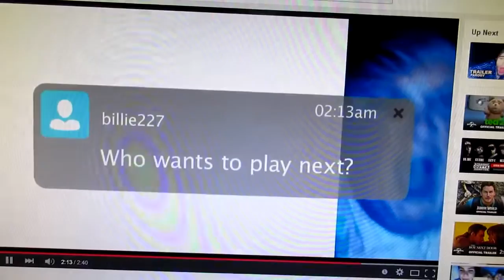Thai Best Street Food || Grandma's Massaman Curry in Ayutthaya || Food Travel Vlog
Thai massaman curry (massaman curry), which is dedicated to this story, is, in my opinion, the most amazing dishes.
Why?

First, it is a truly international masterpiece, in different national versions existing in most parts of the globe, including respected for his in Russia. After all, we are not talking about some unthinkable foie Gras or Bechamel. Massaman curry that we have, take much better, it's the stewed potatoes with meat.
What national cuisine such, no?
Blood brothers and sisters massaman curry Turkic mess, Belarusian potato Babka, and even Hungarian goulash soup. And, of course, Russian hot. Then, as they say - everywhere!
When the world is so accepts some idea (and recipe idea), it means special, unquestionable values. About hit its Creator in the bull's eye, to the point G.
It happened with the dumplings, with noodles, with rice pilaf, if you put the named characters of the appropriate classes of food. The same rice, for example, because that is one culinary-ideological chain with an Indian biryani, Spanish paella, and Indonesian nasi goreng.
And, of course, as happened with potatoes stewed with meat.

Second, it is not just one of national masterpieces named "potatoes with meat". Today we are talking about a delicious dish with the highest, documented reputation.
Here's how, if the band truly beautiful girls stood a model of a world class.
The fact that two published by CNN ratings universal Goodies (not among different potatoes with meat, mind you, but at all!), massaman curry won, respectively, the first and tenth place. Needless to say that in this list any place honorable? And dozens of delicious, beautiful meals not included in the fifty published titles? And did not go in no other potatoes with meat. And the massaman curry came in. Regal and triumphant.